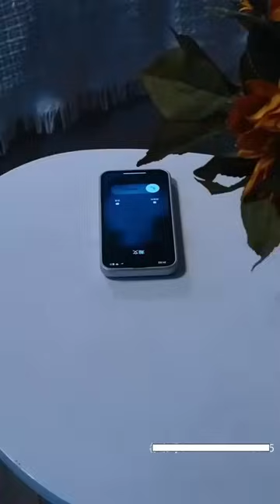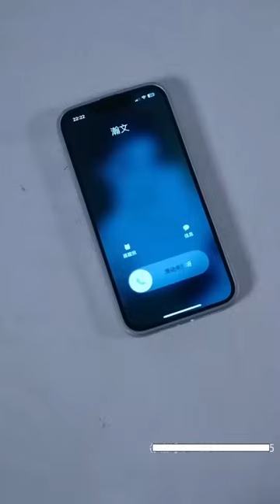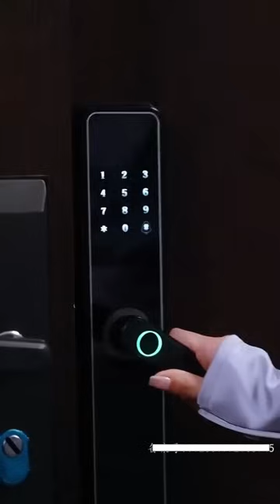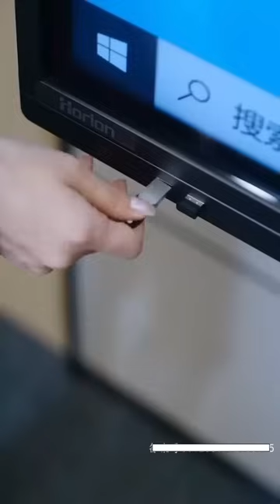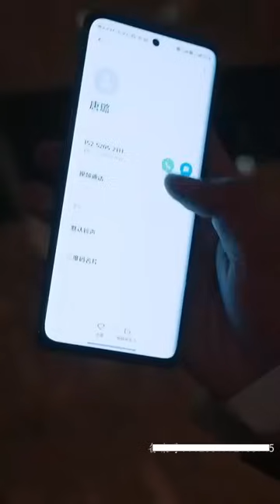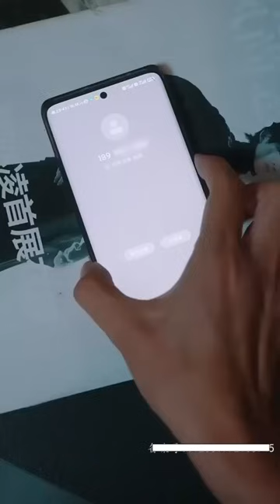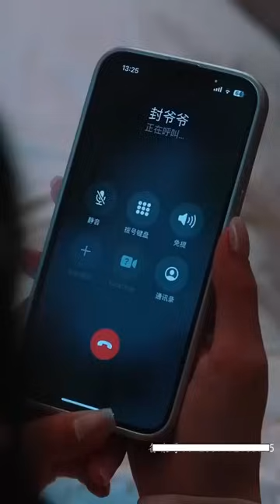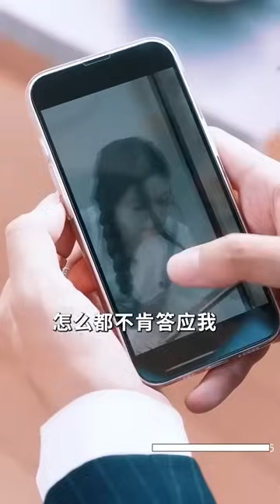拜金女榜上富豪將我狠心抛棄，五年過去我已經是身價千億的首富，這次一定要讓這對狗男女付出代價！甜寵 霸道總裁 灰姑娘 kino短剧社💖